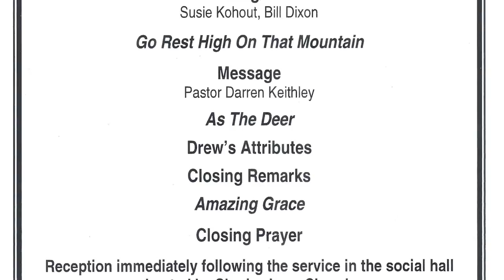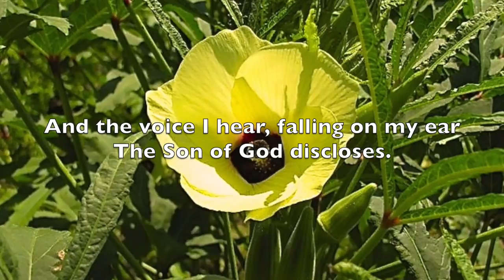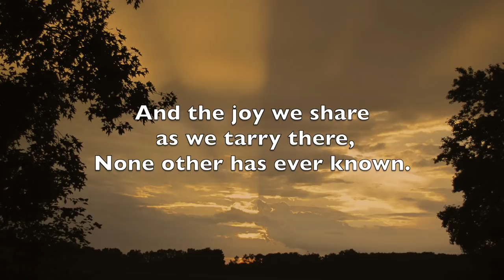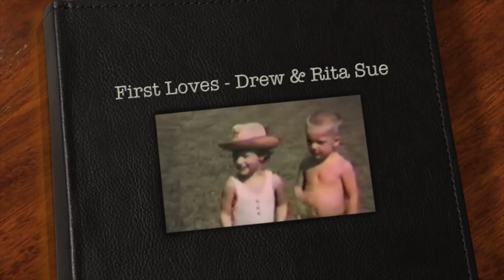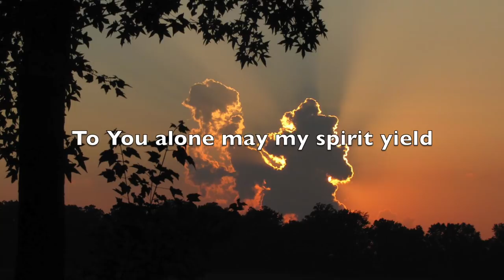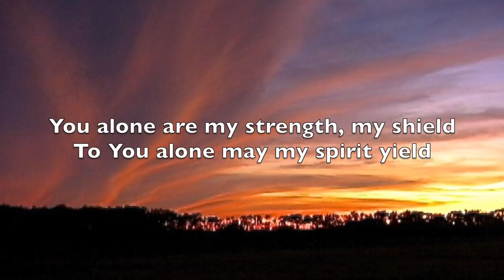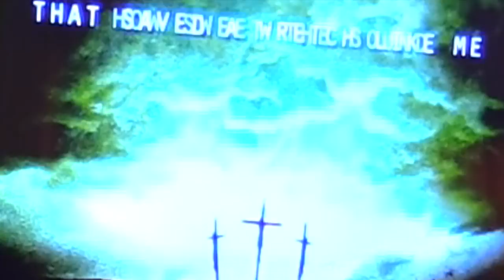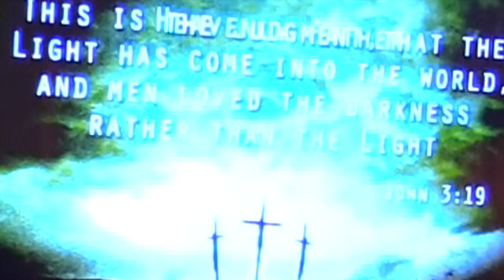Captain Drew ~ A Celebration of Life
Captain Michael Drew Dixon, my Brother. For his friends and family that weren't able to attend our celebration of his life. This is for you.